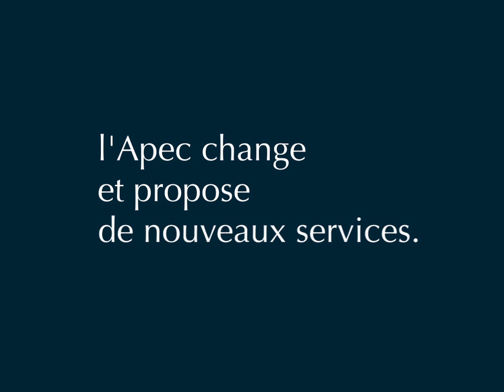[Campagne publicitaire] Stop motion (2012) - Apec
L'Apec change et propose de nouveaux services.
Rendez-vous sur le site de l'Apec pour plus d'informations.
Campagne publicitaire Apec - Septembre 2012